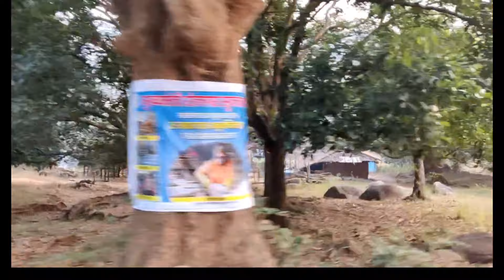Part-2 Bade Papa Ka Ghar....Daring Waterfall....Waha Doston Ka Wait Karte Rahe Koi Nhi Mila....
Hello everyone...❤️

Mera name Abhijal hai jharkhand ke khunti District se hai apni life ki har ek bat aor struggle share Krna chahte hai pls mujhe support kijiye.